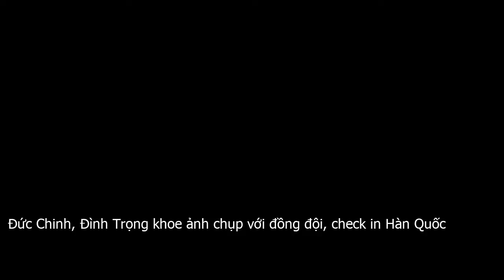Đức Chinh, Đình Trọng khoe ảnh chụp với đồng đội, check-in Hàn Quốc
Các cầu thủ Bùi Tiến Dũng, Trần Đình Trọng, Hà Đức Chinh, Hoàng Đức… đều hào hứng khoe ảnh chụp cùng đồng đội khi vừa lên máy bay sang Hàn Quốc tập huấn.Tối 13 . 12, U23 Việt Nam có mặt tại sân bay Nội Bài để di chuyển sang Hàn Quốc tập huấn, chuẩn bị cho VCK U23 châu Á diễn ra ở Thái Lan đầu năm 2020. Ảnh  Thế Anh.Các cầu thủ Bùi Tiến Dũng, Trần Đình Trọng, Hà Đức Chinh, Hoàng Đức… đều hào hứng khoe ảnh chụp trên máy bay cùng đồng đội. Sau SEA Games 30, nhiều cầu thủ U22 Việt Nam có tên trong đợt tập huấn này chỉ có khoảng 2 ngày nghỉ trước khi bay sang Hàn Quốc.Vừa đáp máy bay, tiền đạo Hà Đức Chinh nhanh chóng ghi lại khoảnh khắc trên đất Hàn và chia sẻ ảnh check in lên trang cá nhân. Anh chàng tỏ ra hào hứng với quang cảnh và khí hậu của Hàn Quốc thời điểm này.Sáng 14 . 12, cầu thủ Nguyễn Thành Chung cũng chia sẻ đoạn clip ghi lại quang cảnh xung quanh khách sạn anh và toàn đội lưu trú.Danh sách U23 Việt Nam sang Hàn Quốc tập huấn gồm 28 cầu thủ, nòng cốt vẫn là đội hình U22 vừa tham dự SEA Games 30 vừa qua. Trong đó, sự trở lại của trung vệ thép Trần Đình Trọng sau thời gian điều trị chấn thương khiến người hâm mộ đặc biệt quan tâm.Các cầu thủ Bùi Tiến Dũng, Đức Thịnh, Hoàng Đức đều tỏ ra vui vẻ khi tạo dáng nhắng nhít, chụp ảnh cùng đồng đội trên đường sang Hàn Quốc.Tại VCK U23 châu Á diễn ra trên đất Thái Lan, U23 Việt Nam nằm ở bảng D cùng Jordan, UAE và Triều Tiên. Ngày 10 . 1, thầy trò HLV Park Hang seo sẽ đối đầu UAE trong trận mở màn.